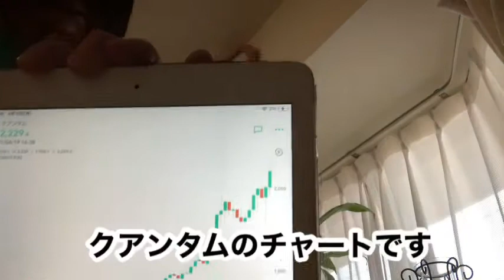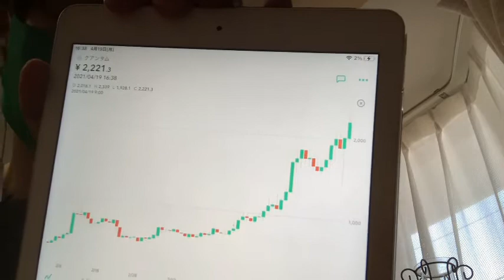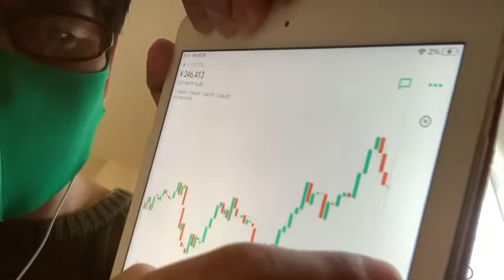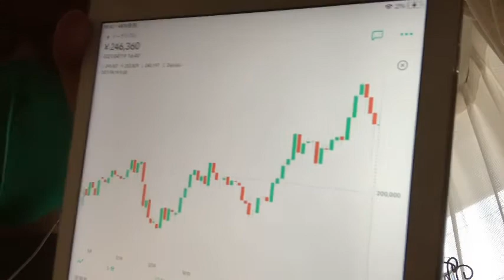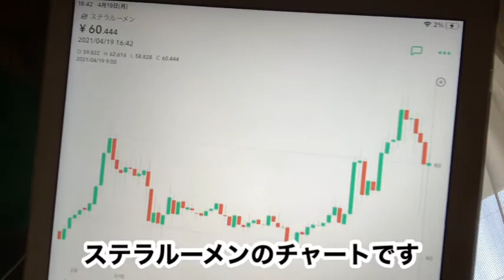【ビットコイン クアンタム イーサリアム リップル IOST】暴落翌日の仮想通貨マーケットレポート 疑心暗鬼の中クアンタムが急騰#投資#仮想通貨#ビットコイン#イーサリアム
4月19日💹午後の仮想通貨マーケットレポート

クアンタムが急騰❗️
暴落翌日の仮想通貨マーケットレポート

気になる今後の行方は？

★仮想通貨取引なら【bybit】
登録はこちらからどうぞ↓

◆◇ＤＭＭ ＦＸ◇◆

有効です。